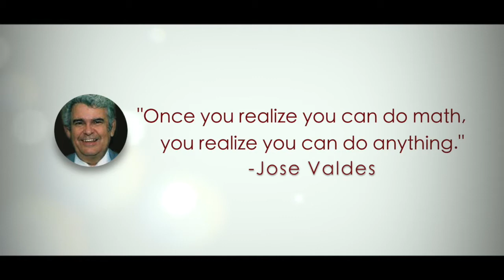Valdes Summer Math Institute at San Jose City College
Since 1989, the Valdés Math Institute has offered both middle-school and high-school students a unique, math-intensive program over 7 weeks each summer.  In addition to a focus on building individual math skills, classes focus on study skills, problem-solving, and collaborative learning.

As a result, our students are enabled to advance at least one full grade level in math and be ready for Common Core Integrated Math 1 success (at a minimum) as they enter high school, with the ultimate goal of their taking and passing Calculus before graduation.

The Valdés Math Institute is for Middle and High School students primarily from Santa Clara and San Mateo Counties, covering Basic Math through Pre-Calculus.  Classes are held at local college and university campuses (to the extent possible depending on available space), providing an environment that promotes college awareness and attendance.